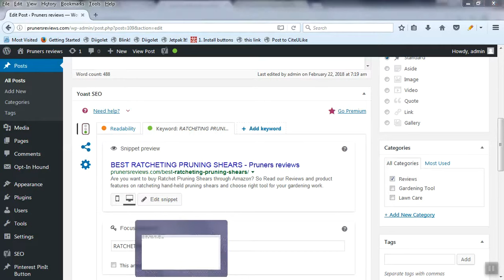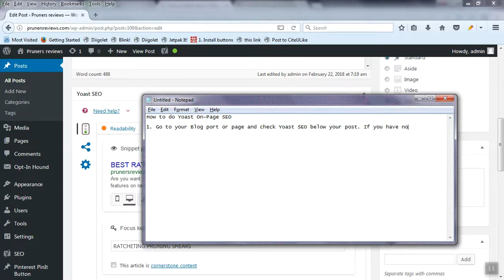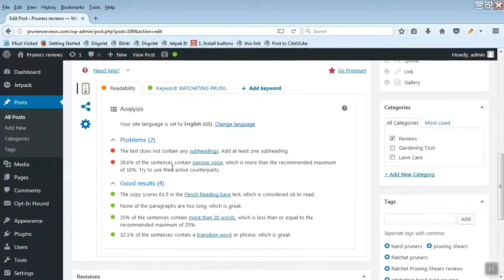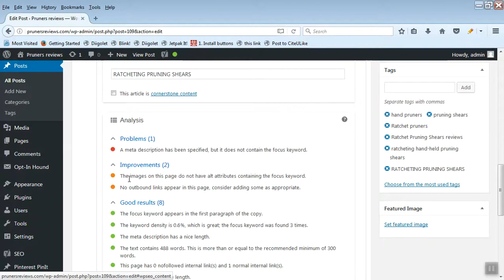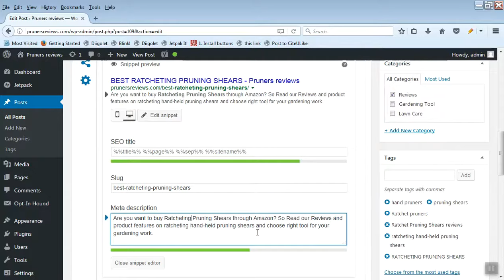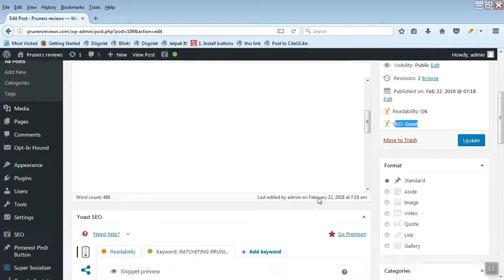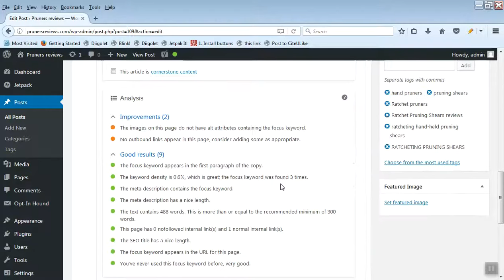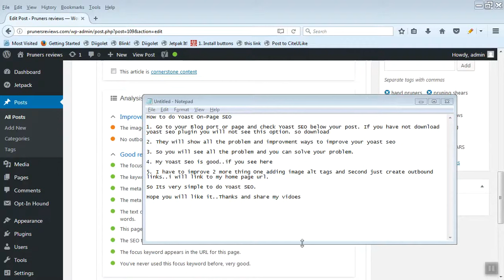How to Improve your Yoast On Page SEO?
In this video you will learn how to improve your Yoast SEO page metric with just simple steps.